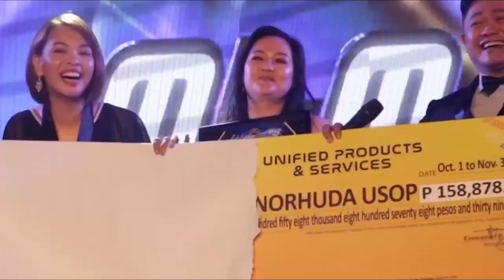President & CEO Invites you to the 11th Anniversary Celebration